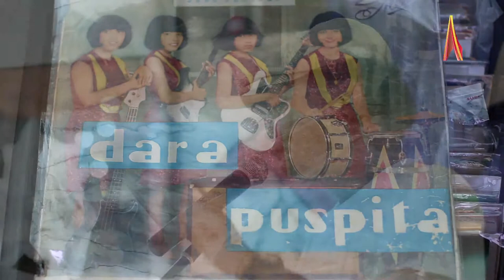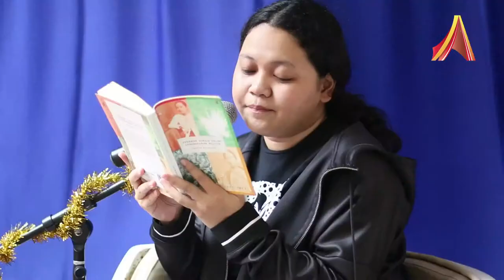RURU Reading Festival: Mari Membaca Teks Keseharian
Ruru Reading Festival kembali digelar pada hari Minggu 28 Desember 2014 di Ruang Rupa, Holly Market RuruRadio, Jl. Tebet Timur Dalam Raya No.6, Jakarta Selatan. RURU Reading Festival 2014 merupakan gelaran yang kedua setelah sebelumnya digelar pada 2010.

RURU Reading Festival menampilkan pementasan baca; teks-teks keseharian yang tiap saat kita temui, seperti tulisan penulis favorit, karya pribadi, bahkan boleh membacakan pesan pendek di Handphone, surat cinta, dan status media sosial.

Acara yang bisa dibilang sangat merakyat ini, pada akhirnya bermuara pada tujuan menyuarakan budaya membaca dalam hidup sehari-hari.